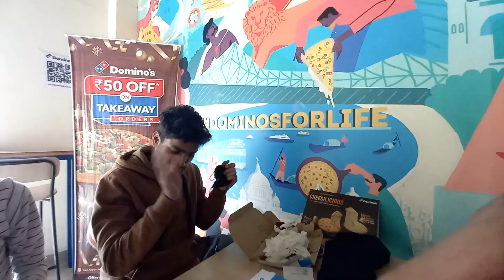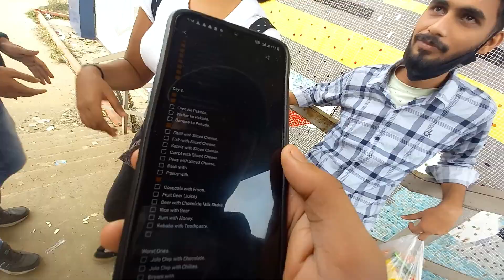I Tried The Deadliest Weird Food Combinations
Now we have always seen Weird Food Combinations to be in the YouTube trending section. So we desired to be trending too and tried the Most Extreme, Weird and Ridiculous Food Combinations that Indian audience has ever witnessed. My final combination was Biryani with a Cockroach. Can I survive that?
This has to be one of the craziest videos we ever did.

Help me out for my Future Videos : subhadeep.paul099@okaxis [Gpay, PhonePe, paytm]